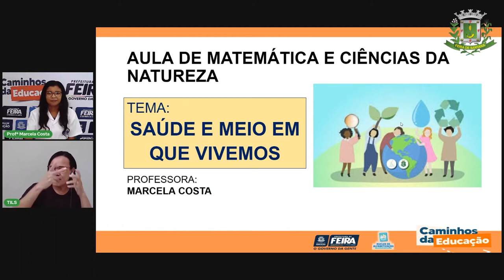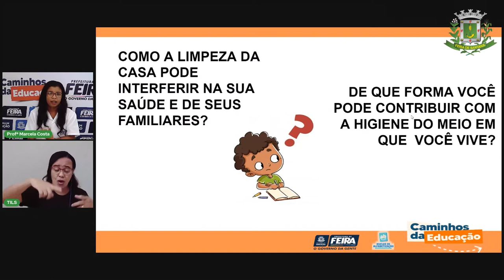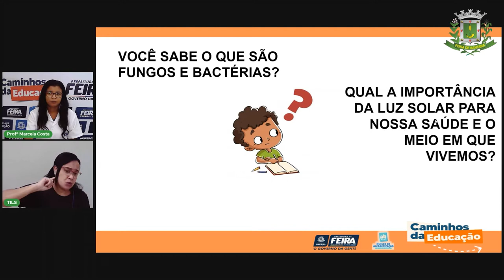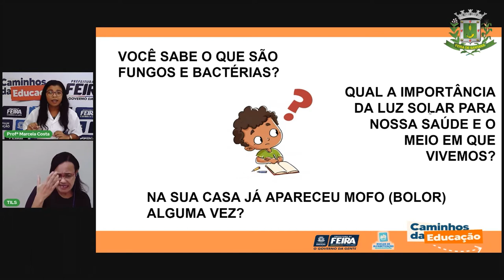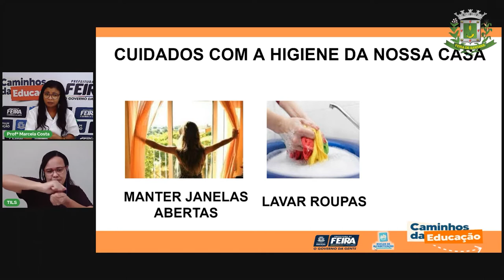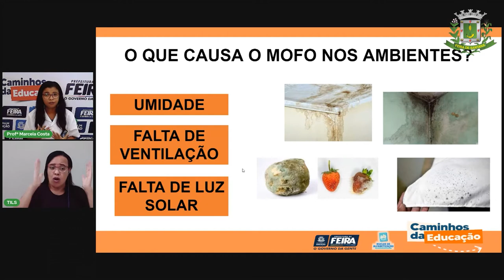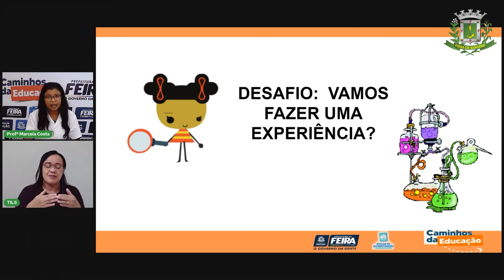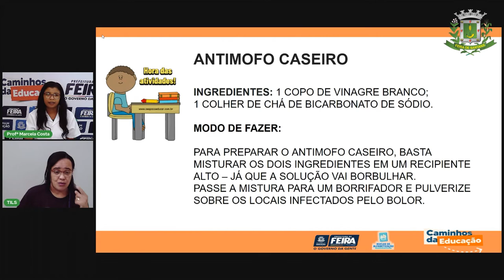Aula 44 1ºANO Profª Marcela Matemática e Ciências da Natureza Saúde e o meio em que vivemos